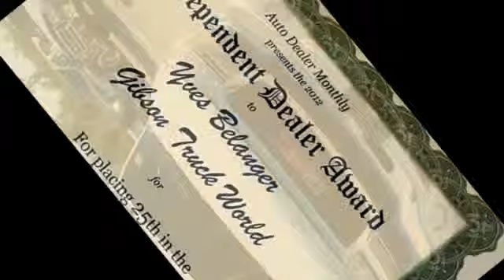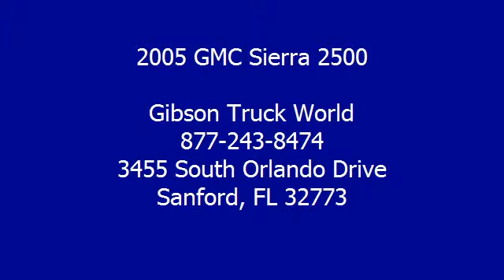2005 GMC Sierra 2500 - Gibson Truck World - Sanford, FL 32773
For Sale: 2005 GMC Sierra 2500
VIN: 1GTHK23245F959704
Engine: Turbo-Charged Diesel V8 6.6L/403
Drivetrain: 4X4
Transmission: Automatic
Color: White (exterior)  (interior)

Features:
2005 GMC Sierra 2500 SLT Leather Crew Cab Duramax Diesel Allison Transmission Four Wheel Drive with 1 year Bumper to Bumper warranty and Car Fax 1 owner! Do not make a $3K+ mistake, B4 you buy a used truck demand to see shop bills & have the truck inspected by a 3rd party! Riding on a nice set of Coopers, $500 spray in bed liner, $300 6 disc CD player, dual power heated leather seating with memory, On*Star, nerf bars, premium Bose sound, steering wheel controls, keyless entry, alarm, towing package, power windows, power mirrors and power door locks. Gibson is the only dealer that gives a REAL FREE 12 MONTH BUMPER TO BUMPER WARRANTY VALID ACROSS THE UNITED STATES, 12 MONTHS FREE MAINTENANCE ($1,000 VALUE!) FROM OUR 23 BAY SERVICE DEPARTMENT AND OUR EXCLUSIVE 15 DAY RETURN POLICY! It sounds too good to be true, but it is true! We will pay you $1,000 if you find a better truck for less, Gibson Truck World is Nations ahead of the competition! AT GIBSON TRUCK WORLD AN EDUCATED CONSUMER IS OUR BEST CUSTOMER